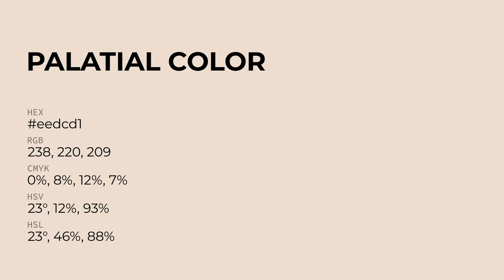Palatial color eedcd1 hex Cool Orange color eedcd1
What color is Palatial ? eedcd1 hex, Cool Orange color eedcd1

Hex eedcd1 Color Code is also known as Palatial color

Hex eedcd1 Color code in RGB color code model is created after adding 93.33% red color, 86.27% green color and 81.96% blue color.
Hex eedcd1 Color code in CMYK color (process color) code model is generated after subtraction of 0% cyan, 08% magenta, 12% yellow, 07% black.